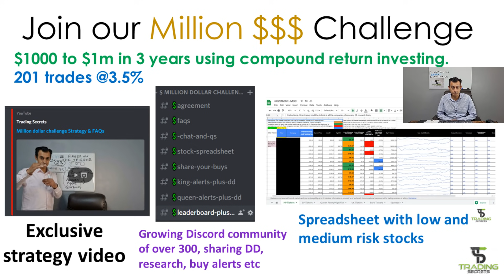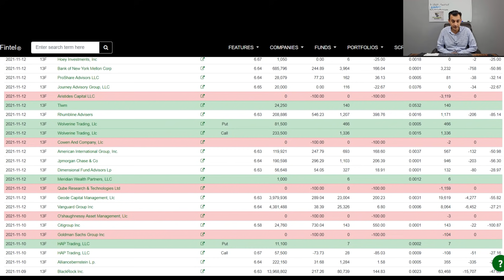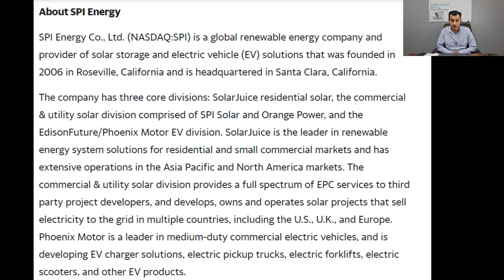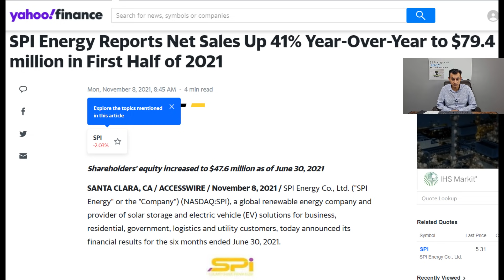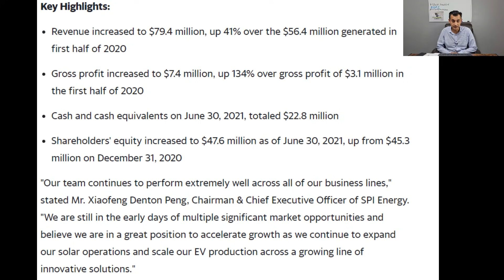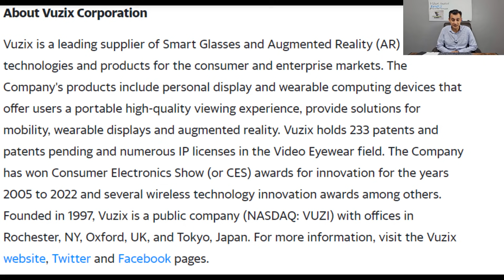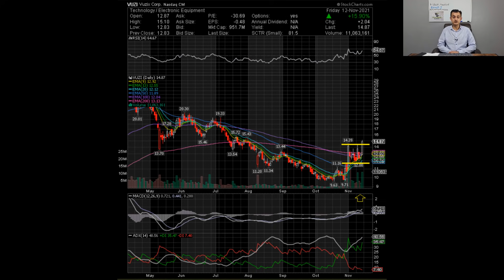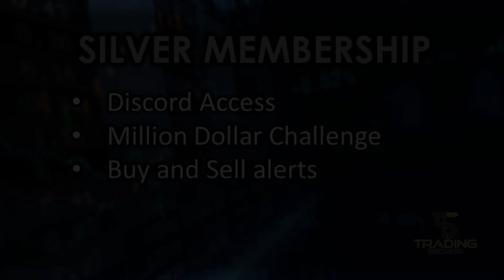MMAT Metamaterials Plus 3 stocks to watch for HUGE return. Squeeze Potential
This will include membership of our Discord where I hope to build a community of traders to help each other  increase wealth. You will have the opportunity to ask questions, receive trading tips, view in advance the latest penny stock picks,  and have your portfolio reviewed as well as getting access to my spreadsheet portfolio of invested stocks, with due diligence, buy prices and also strike prices. There are 3 levels to choose from. For further details and to join please visit:

Watch till the end as I try to include a short Trading Lesson to increase your knowledge, reduce your risk and improve your strategy